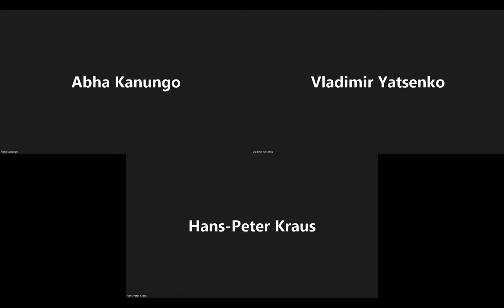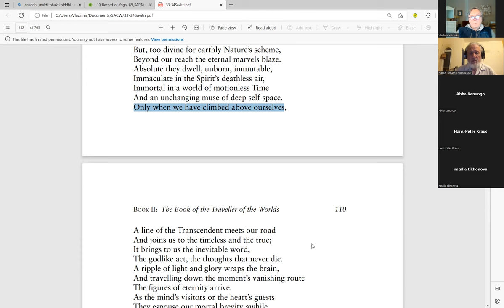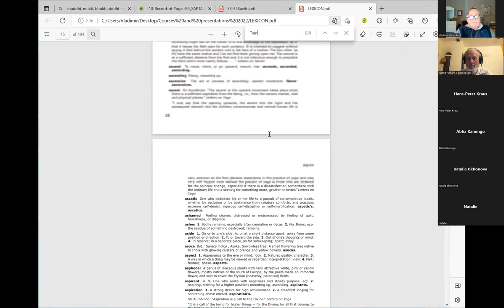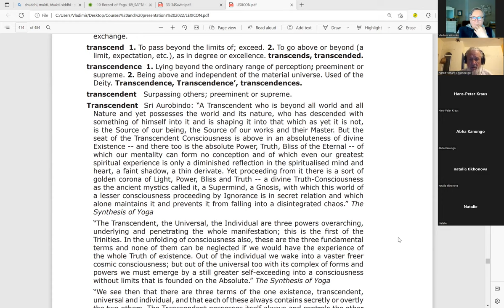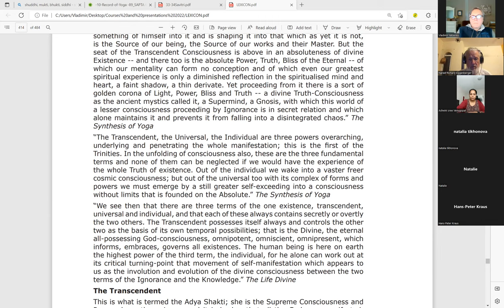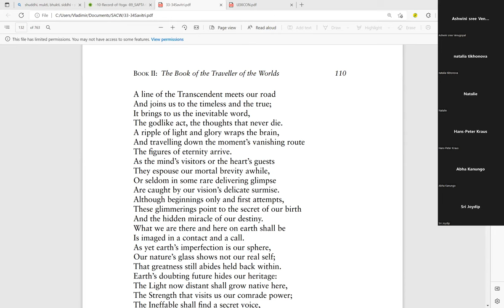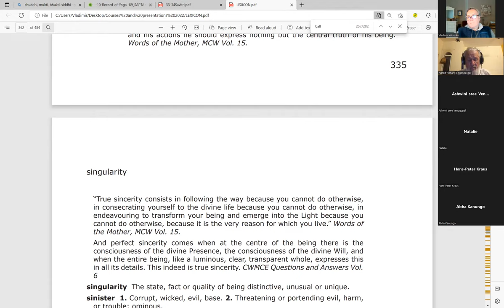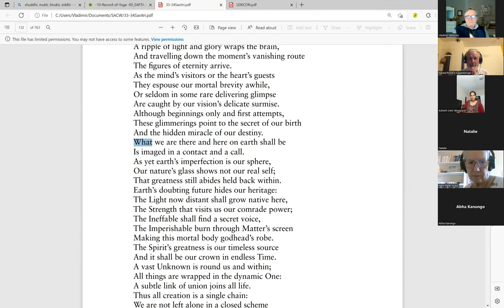Savitri Sunday p 110.mp4